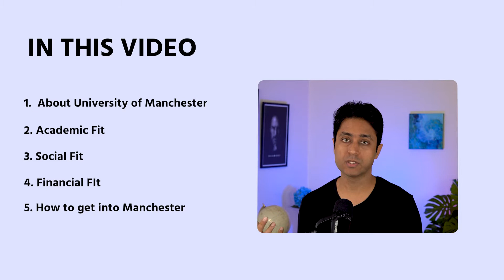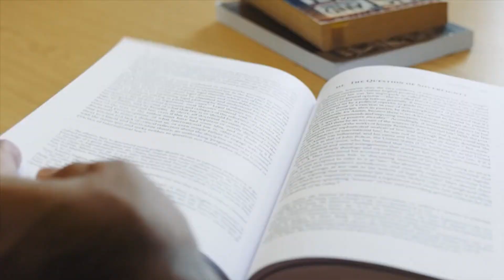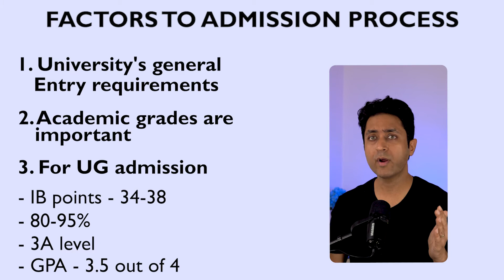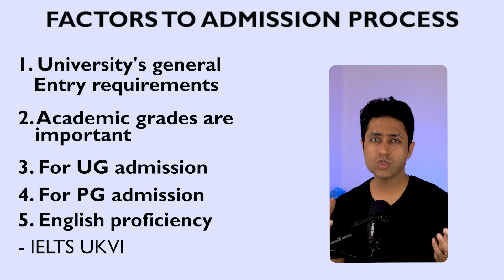THE UNIVERSITY OF MANCHESTER | HOW TO GET INTO MANCHESTER,UK | College Admissions Tips, College vlog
Step by Step guide on How to Get into the UNIVERSITY OF MANCHESTER, UK

Here is the COMPLETE GUIDE ON HOW TO GET INTO MANCHESTER,UK, College Admissions video.